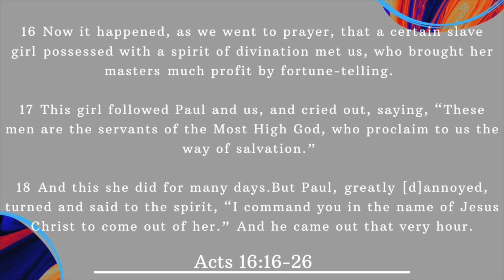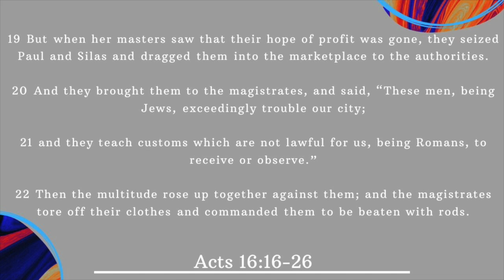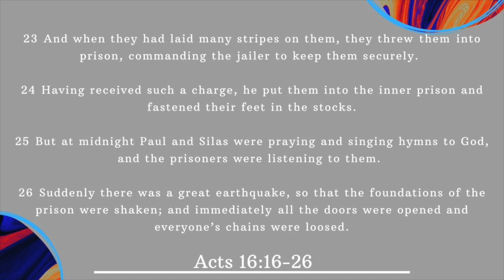You Must Pray & Praise In This Season | Pachette Matthews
- Always remember our mission here at DMI is to provide a place where we can entreat people with the love of God; encourage them with the word of God; and empower them with the spirit of God.